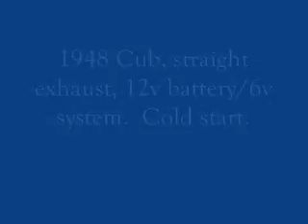Farmall Cub cold start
12v battery with 6v system, ambient temp about 30 degrees F.  1948 F Cub.